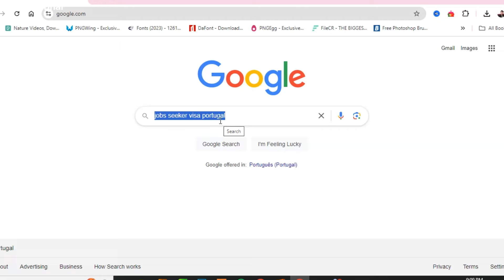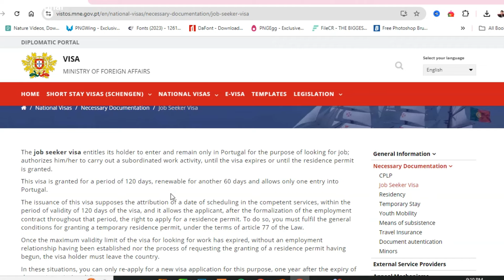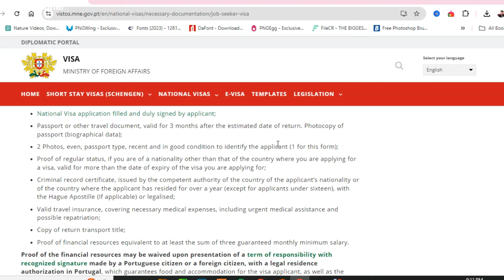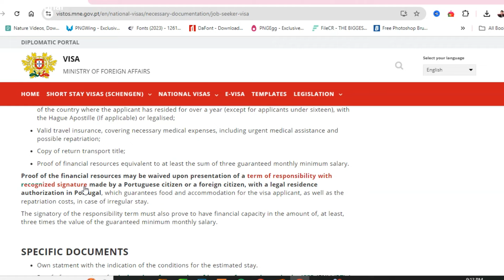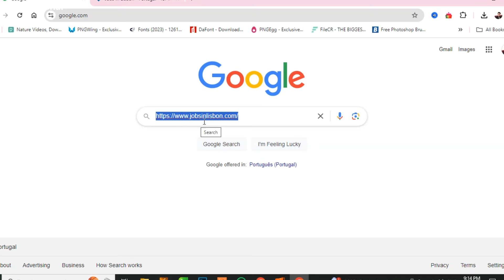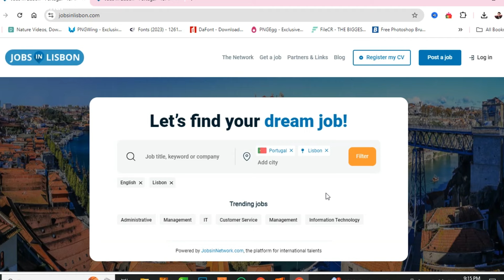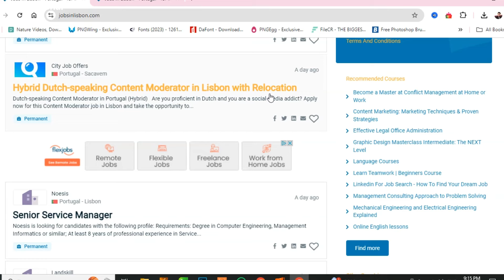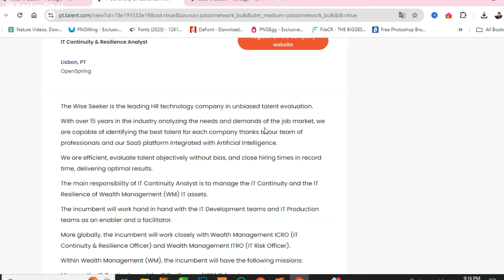How to Apply Job Seeker Visa Portugal - Apply Online Work Permit Portugal - Arslan Bhai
How to Apply for a Job Seeker Visa in Portugal | Apply Online for a Work Permit in Portugal - Arslan Bhai

Are you looking to start a career in Portugal? In this video, I'll guide you through the step-by-step process to apply for a Job Seeker Visa and work permit in Portugal. Learn how to apply online, understand the required documents, and know about visa processing times, fees, and more.

Topics covered in this video:

Eligibility Criteria for Portugal Job Seeker Visa
How to Apply for a Portugal Work Permit
Online Application Process Explained
Documents Required for Portugal Job Seeker Visa
Visa Fees and Processing Time
Tips for a Successful Visa Application